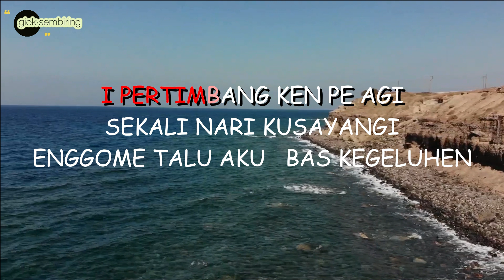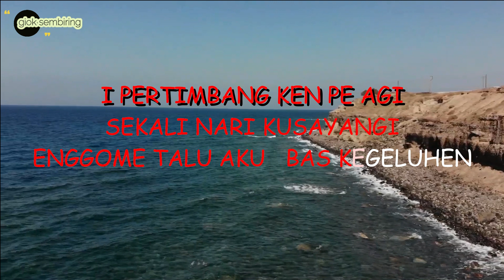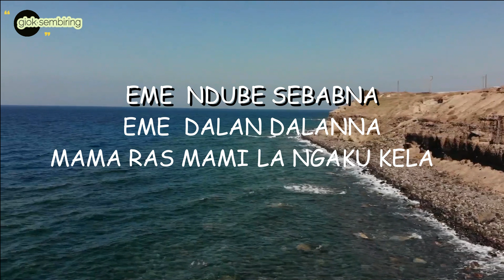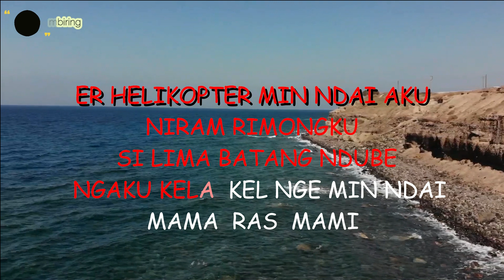CANGKUL CAP BUAYA - TONE PRIA KARAOKE